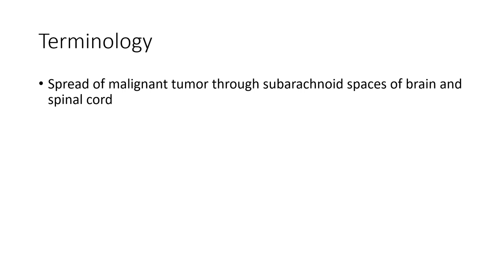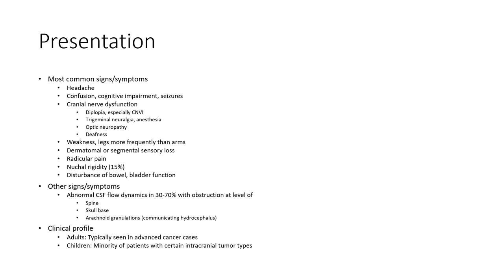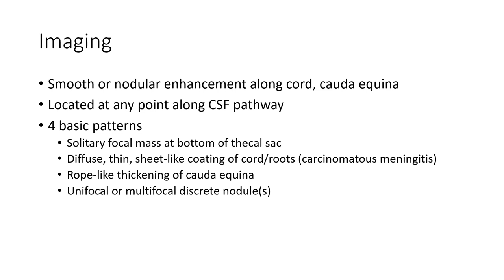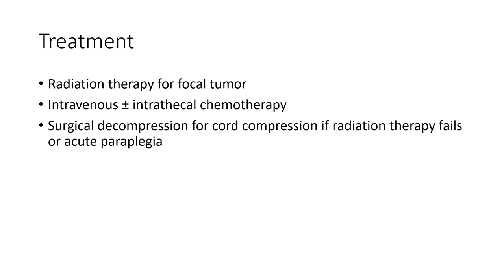CSF Disseminated Metastases Imaging